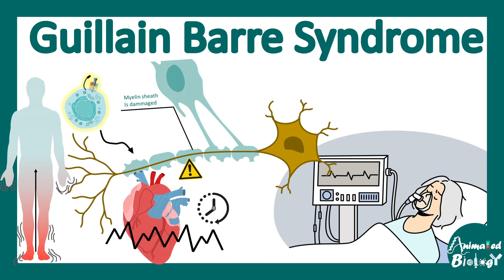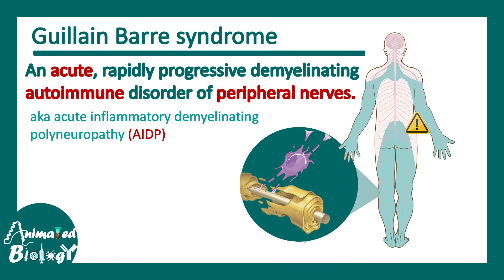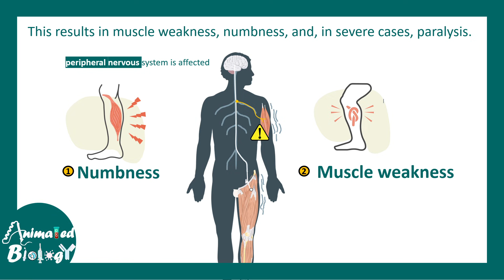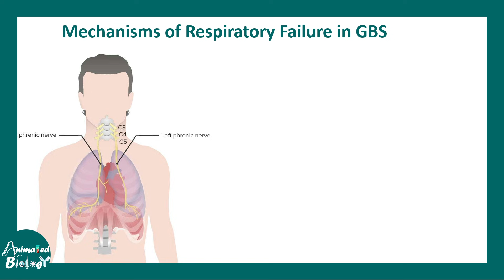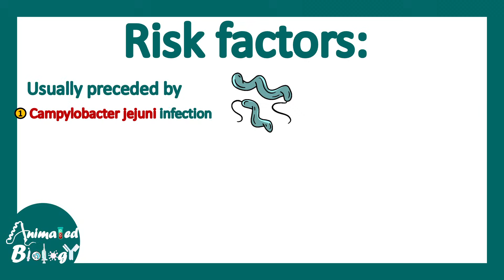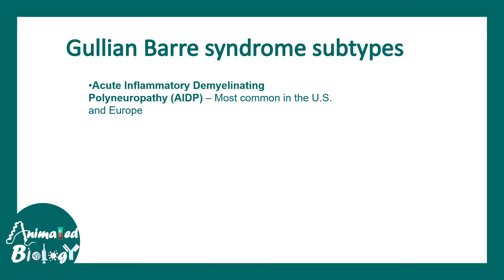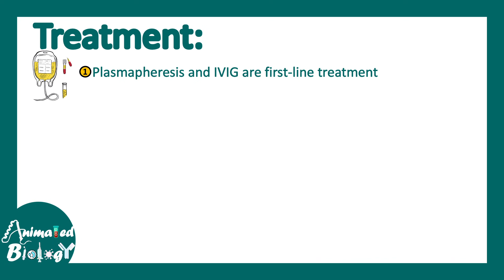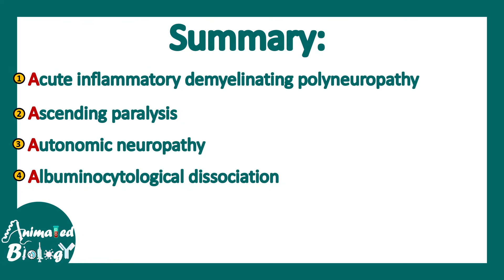Guillain-Barré Syndrome (GBS) | Guillain-Barré Syndrome Explained: Causes, Symptoms & Treatment